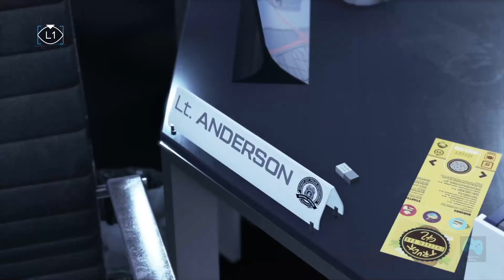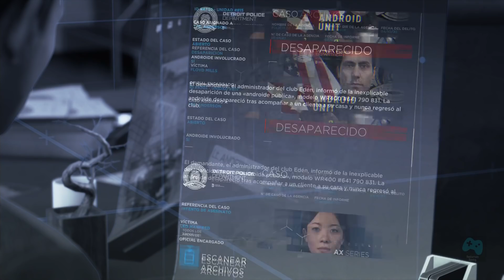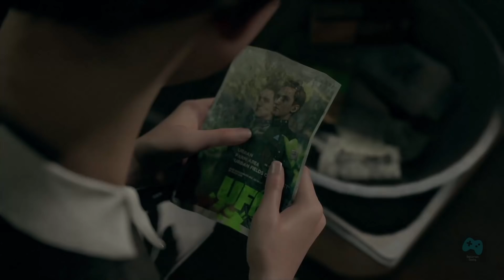Detroit Become Human - Walkthrough en Español Latino - Parte 3 - 1080p HD PS4 Pro - Sin Comentarios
Parte 3 del walkthrough completo de Detroit Become Human en español latino mostrando todo el gameplay y cinematicas en español latino en 1080p HD, increible juego exclusivo para PS4 y jugado en PS4 Pro.

La historia de Detroit Become Human gira en torno a tres androides: Kara, que escapa de su dueño y explorar su nueva sensibilidad; Connor, cuyo trabajo es cazar a los androides divergentes; y Markus, que se dedica a liberar a los androides de la servidumbre.

Los personajes en Detroit Become HUman pueden sobrevivir o perecer dependiendo de las opciones de diálogo que dan forma a la historia personalizada por el jugador.